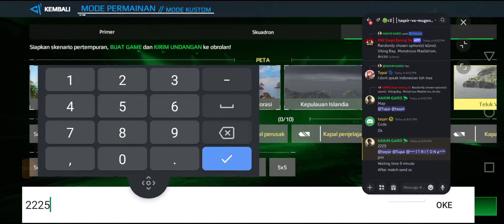INFINITY CASTLE || ROUND 2 || TAQSIR vs MUGEN15